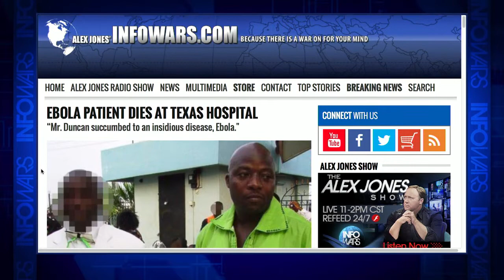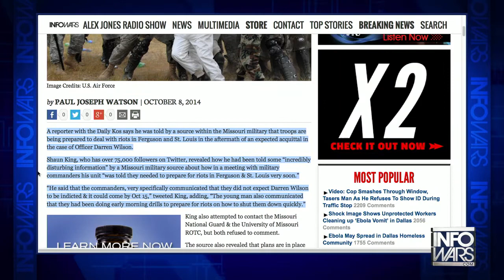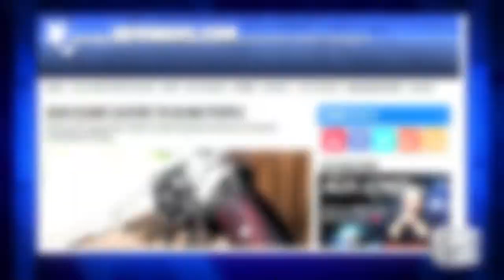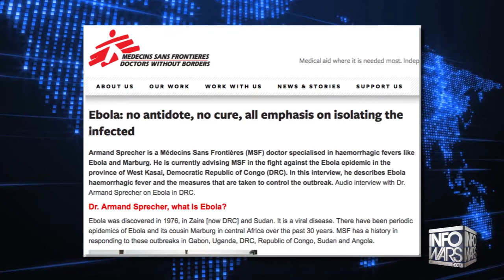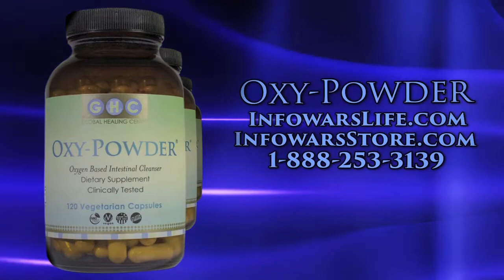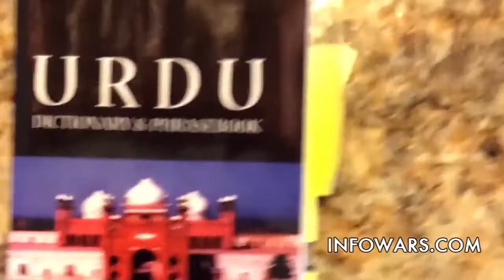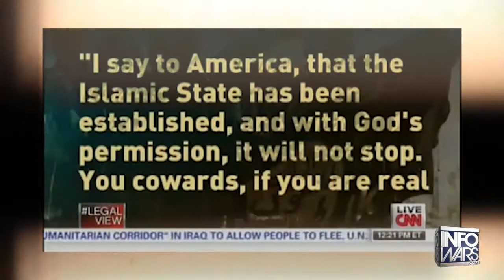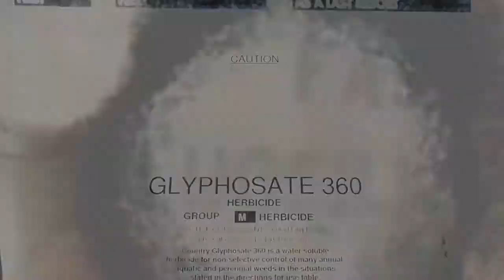World News - October 8, 2014 - Ebola outbreak news, ISIS news, Ferguson news, immigration news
Support independent journalism by purchasing any of these super-high-quality supplements!

Stories covered on this October 8, 2014 edition of the Nightly world News:

• Thomas Eric Duncan, the first Ebola patient diagnosed in the United States, has died at the Dallas hospital where he was being treated.

• Travelers from West Africa will undergo screenings for fever, a symptom of Ebola, at five U.S. airports, but such screenings can be beaten by Ibuprofen, according to an infection control specialist.

• Crews transported a patient exhibiting "signs and symptoms of Ebola" from a Frisco CareNow to Texas Health Presbyterian Hospital Dallas. The patient was identified as Sgt. Michael Monnig, a deputy who accompanied county health officials Zachary Thompson and Christopher Perkins into the apartment where Thomas Eric Duncan stayed in Dallas. It could take 48 hours to confirm if deputy has Ebola or not.

• A Republican congressman, Rep. Duncan Hunter, R-Calif., claimed Tuesday that "at least 10" Islamic State "fighters" have been caught trying to cross the U.S.-Mexico border into Texas, though an administration official denied it.

• A reporter with the Daily Kos says he was told by a source within the Missouri military that troops are being prepared to deal with riots in Ferguson and St. Louis in the aftermath of an expected acquittal in the case of Officer Darren Wilson.

• A New Hampshire non-profit organization recently put guns in the hands of the blind. The privately funded Northeast Passage group says it strives to provide environments where “individuals with disabilities can enjoy recreation with the same freedom of choice, quality of life, and independence as their non-disabled peers,” according to their website.

• A special report on Thomas Eric Duncan and his family, as well as experimental drugs like ZMAPP and Chimerix for treating Ebola.